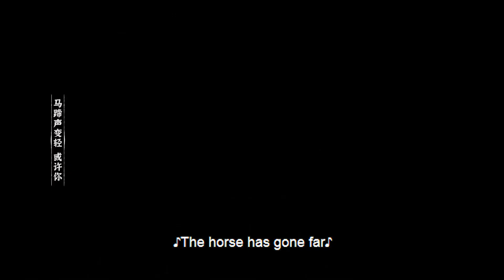【真情流露】灰姑娘以為王爺和她聚少離多早已變心，沒想到王爺出門在外每一年都在打聽她的消息！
該劇是由孫愷凱執導，曾舜晞、梁潔領銜主演，樊治欣、劉洛汐、李九霖、李欣澤等主演的古裝愛情劇。平凡女子謝小滿陰差陽錯之下得罪了吳江府有名的巨鹿郡王趙孝謙，又因他人設局與趙孝謙結下契約婚書，被迫嫁入郡王府。一紙契約讓兩人生活交織，從開始的歡喜冤家到逐漸相知相守，趙孝謙與謝小滿攜手歷經坎坷，沖破重重阻礙，最終收獲了一段浪漫的愛情。

(〃'▽'〃)嘿！王妃每天都会为大家分享不同类型的好剧短视频~
每天不定时推送，千万别错过哦！
请不要客气大力的戳我吧！